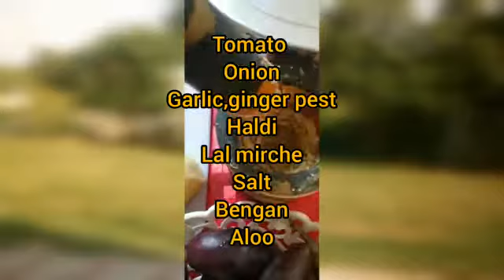aloo bengan recipe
Video da parte di Rome